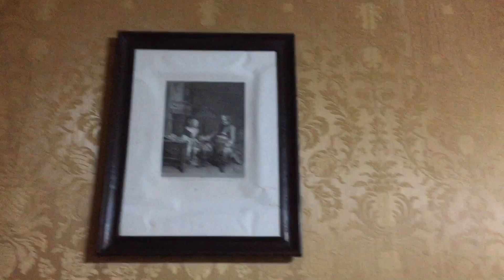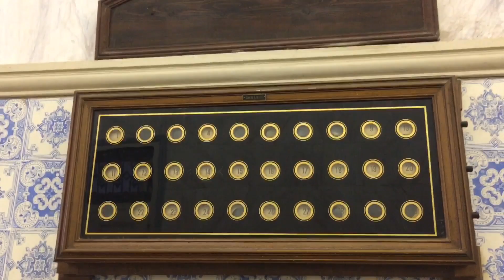Palacio de Sotto Maior en Figueira da Foz (Portugal) || LENI ALBA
¡Hola!
Visitamos una auténtica obra de arte.
El Palacio de Sotto Maior en la localidad de Figueira da Foz en Portugal.
Ornamentación, estilo barroco por cada uno de sus rincones, esta visita te remonta a la maravillosa época del siglo XVIII donde cada habitación es diferente y cada esquina está perfectamente equipada. En el vídeo veréis desde las diferentes estancias hasta escaleras espectaculares e incluso baños y la cocina donde sólo estaba la servidumbre. ¿Has visto la caja fuerte del palacio? Con una inmensa puerta con un grosor de unos 40cm aproximados guardaban allí todos sus tesoros, que no creo que fuesen pocos viendo el resto del palacio. Espero que lo disfrutéis!
Si te gusta dame LIKE y comparte! Gracias!!